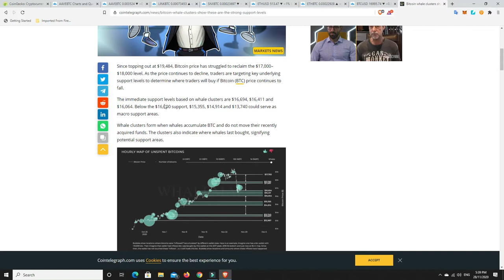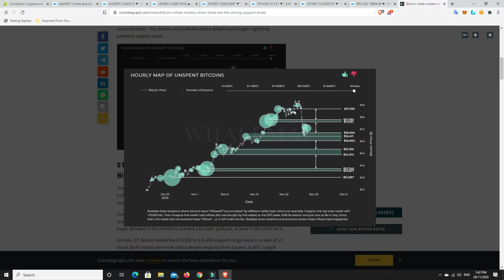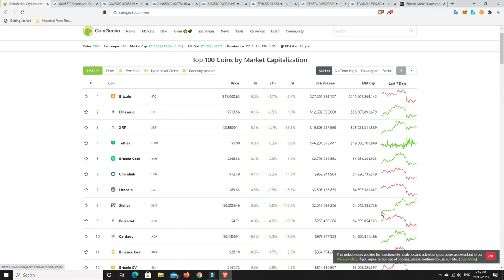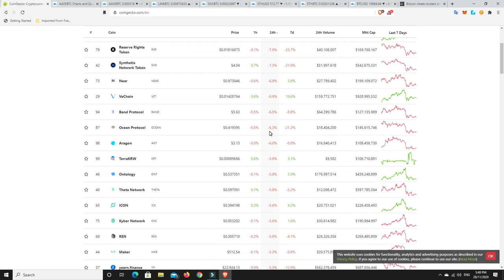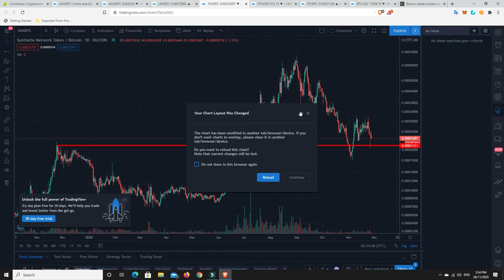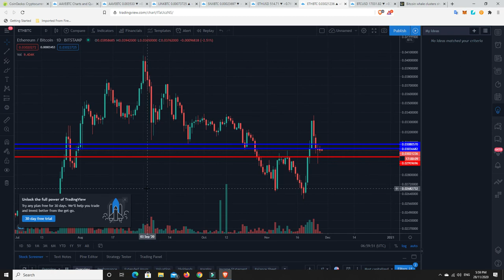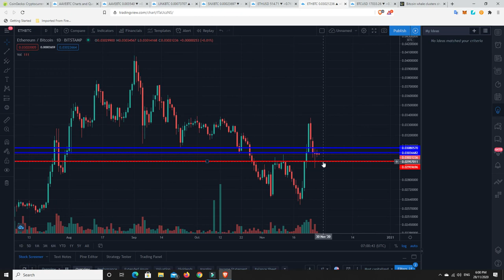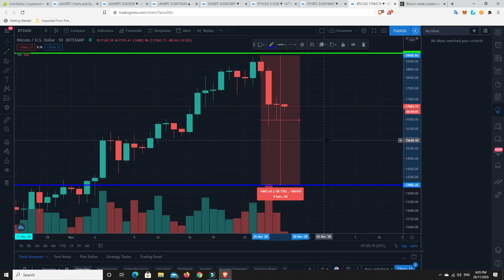Will whale support save us from further downside. Is $13.8K Bitcoin possible?